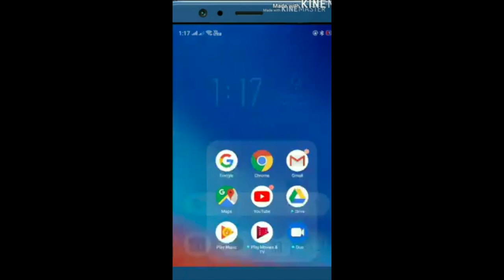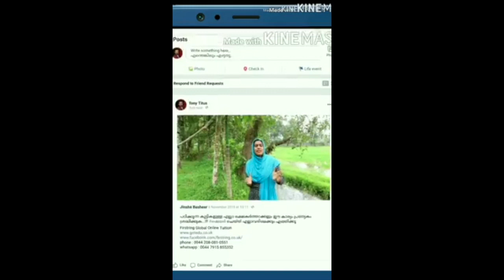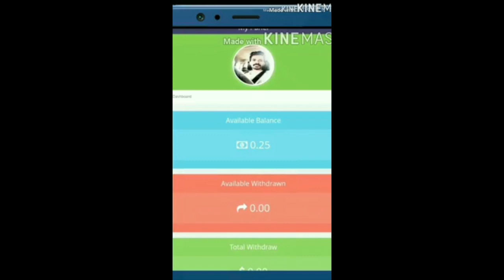Malayalam ചിരിക്കണ്ട...,വീണതല്ല ഞാൻ ഇവിടുത്തെ മണ്ണ് ടെസ്റ്റ് ചെയ്തതാ